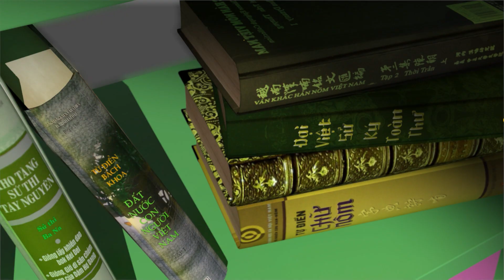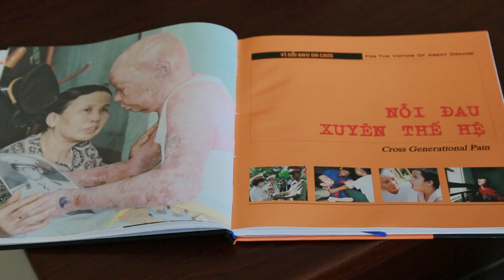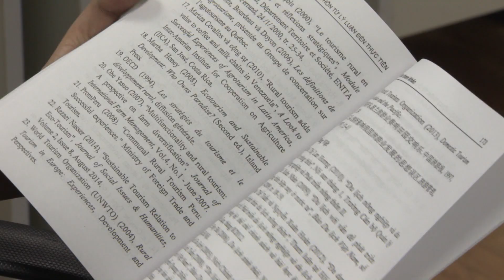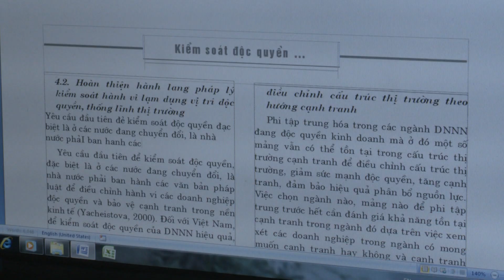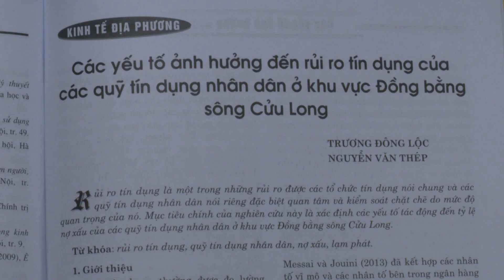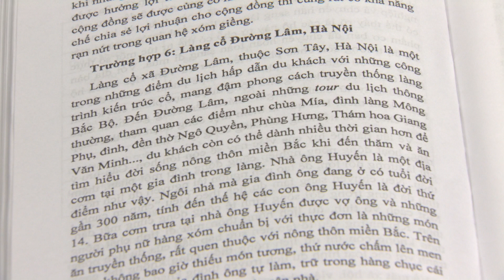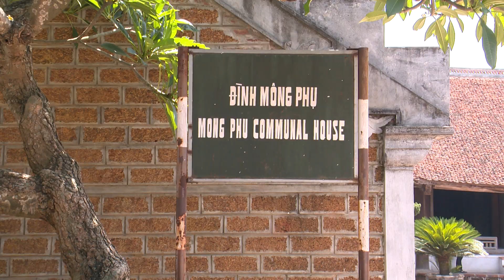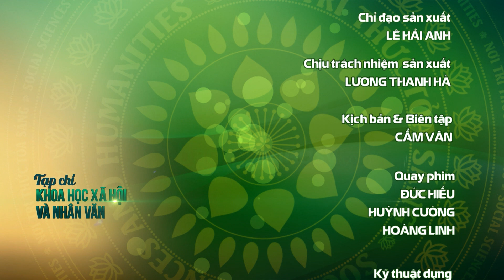Phát huy vai trò của báo chí trong sự nghiệp bảo vệ nền tảng tư tưởng của Đảng |VTV2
Cách đây 98 năm, ngày 21/6/1925, tờ báo Thanh niên do Chủ tịch Hồ Chí Minh sáng lập xuất bản số đầu tiên, đánh dấu sự ra đời của nền báo chí cách mạng Việt Nam. Dưới sự lãnh đạo của Đảng, báo chí cách mạng Việt Nam luôn đồng hành cùng đất nước và dân tộc, là lực lượng nòng cốt, giữ vai trò tiên phong trên mặt trận tư tưởng - văn hóa, không ngừng trưởng thành vững mạnh về mọi mặt, đóng góp to lớn vào sự nghiệp cách mạng của Đảng và của Nhân dân ta.

Kể từ khi tờ Thanh niên ra đời, đến cuối năm 1929, báo chí cách mạng Việt Nam đã có trên 50 tờ báo và tạp chí là cơ quan của các cấp hội của Hội Việt Nam thanh niên cách mạng và 2 tổ chức Cộng sản là: Đông Dương Cộng sản Đảng và An Nam Cộng sản Đảng. Tại Hội nghị hợp nhất các tổ chức cộng sản, thành lập Đảng Cộng sản Việt Nam, ngày 03/02/1930, dưới sự chủ trì của Chủ tịch Hồ Chí Minh, Hội nghị đã thông qua một nghị quyết về báo chí. Kể từ khi Đảng Cộng sản Việt Nam ra đời, báo chí đã thể hiện được vai trò đặc biệt quan trọng, tham gia tích cực vào cuộc cách mạng giải phóng dân tộc, giành độc lập, tự do.